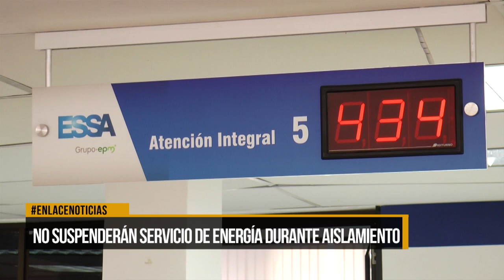No suspenderán el servicio de energía durante el aislamiento